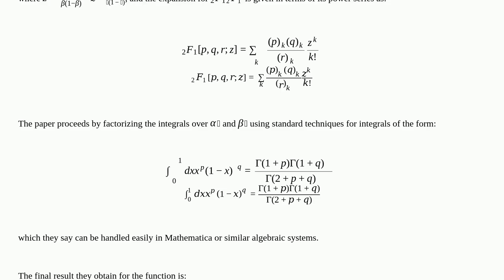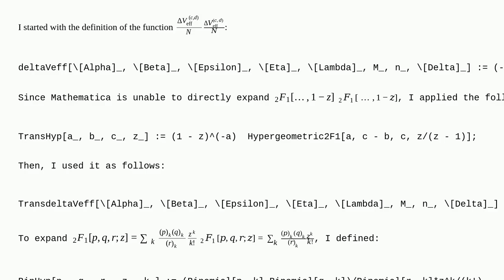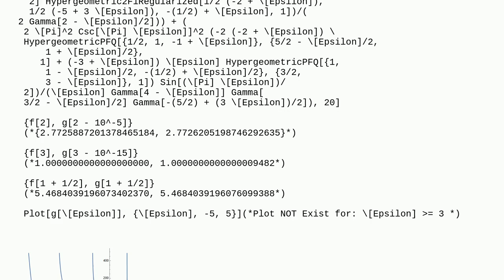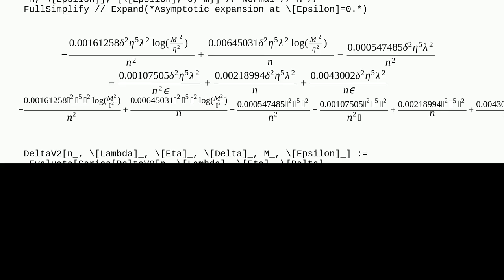Mathematica: Integration and expansion of hypergeometric function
Integration and expansion of hypergeometric function

A special thanks goes out to the community

  calculus-and-analysis physics series-expansion functions special-functions